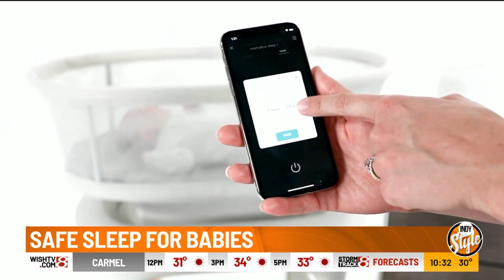How to get better and safer sleep with a newborn